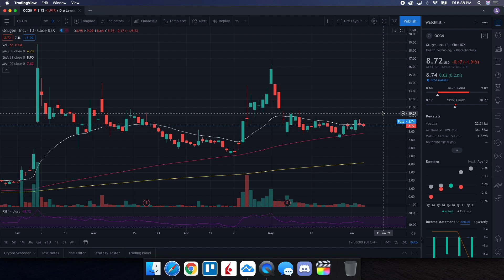OCGN Stock | Price Predictions | Recap From The Week & More Details To Know!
Timestamps Below:
00:08 - Disclaimer
00:18 - Joke of the day
00:52 - Agenda
02:17 - Recap
04:54 - Technical analysis & price predictions
06:51 - Order flow (inflow vs outflow) buying and selling behavior
08:16 - Final thoughts